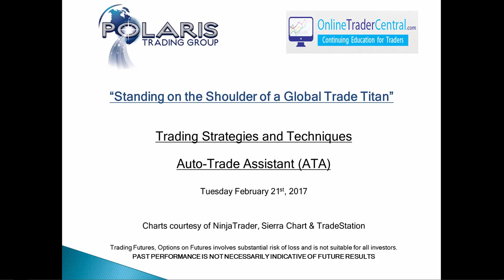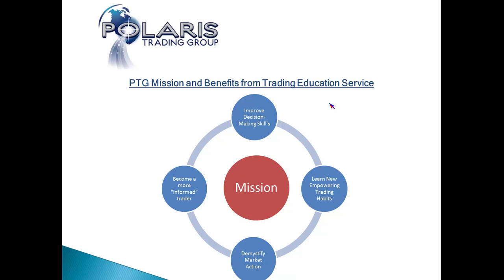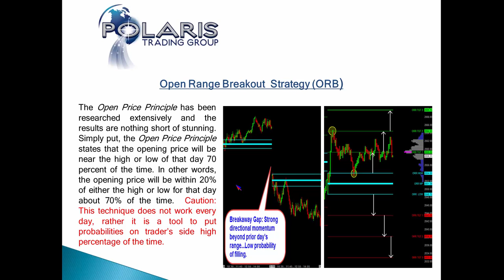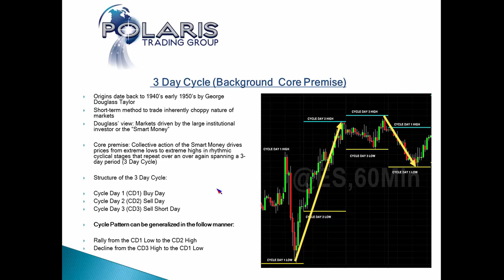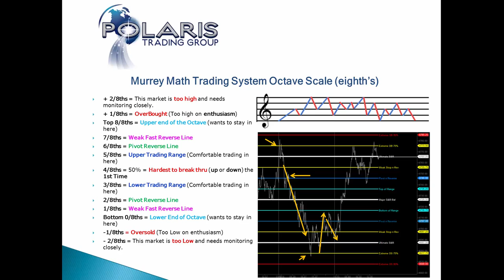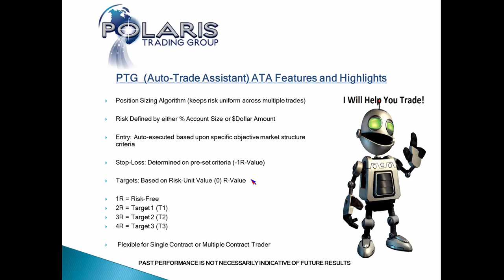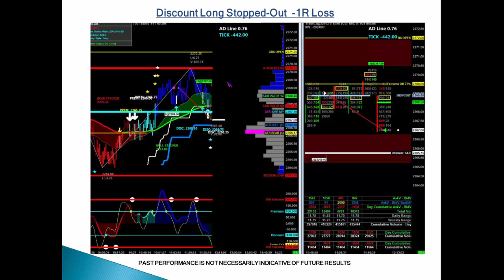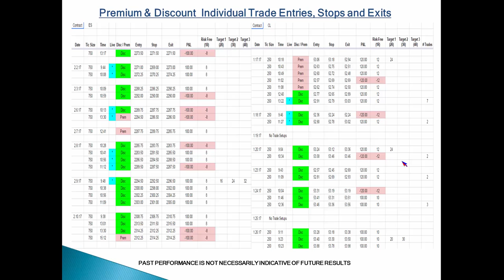PTG Webinar: "Standing on the Shoulders of a Global Trade Titan"